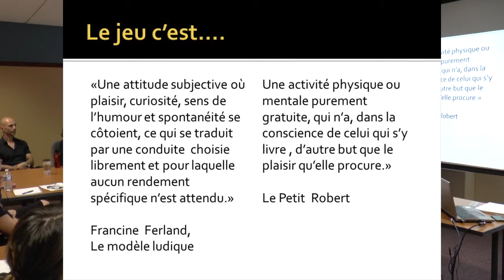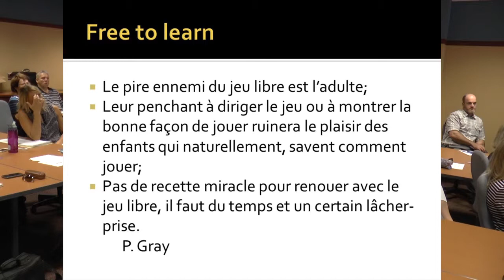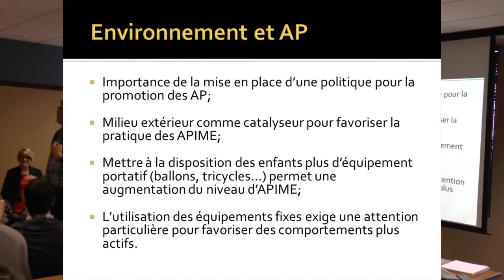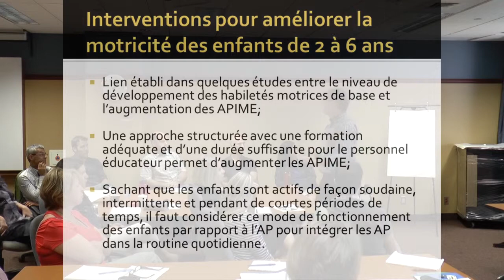Le Jeu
Conférence par Claude Dugas.